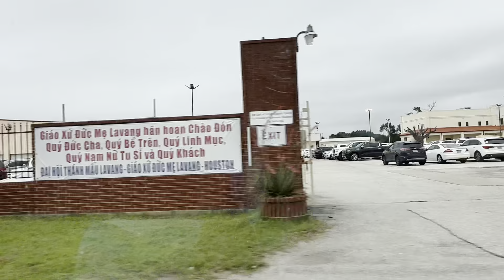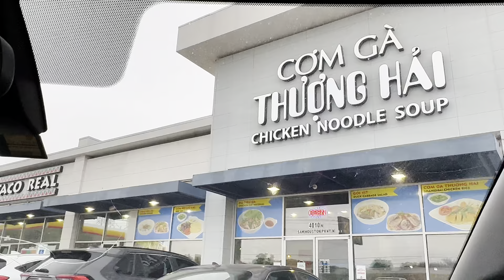#130 Bà Nội Từ Connecticut Qua Dự Lễ Thêm Sức Của Cháu